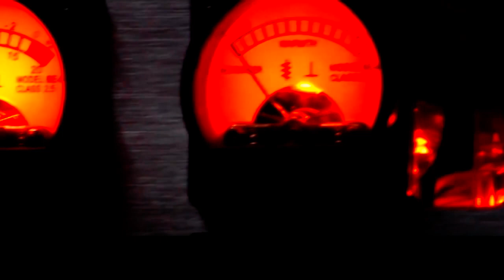ROCK´s BALLAD ♫ SOULBANE ► Garden of Bones ▲ Promo "MusicaCopyleft.es" Cantabria Spain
Song´s video 'Garden of Bones' Of the band of rock SOULBANE.

Vídeoclip del tema 'Garden of Bones' de la banda cántabra SOULBANE, incluido dentro del CD/Libro homenaje al maestro José Manuel Illera en el décimo aniversario de su fallecimiento.

Grabado en los estudios La Mota con Jesús Córdoba 'Jota' a los mandos.

Nuestro agradecimiento especial a toda la gente que a trabajado para hacer realidad este homenaje.

SOULBANE es una banda de rock afincada en Cantabria con gran cantidad de influencias. Evolución de las cenizas del grupo DELIVERANCE consolidan su sonido con su primer trabajo 'The Amazing Acrobat Blindman'

SOULBANE, banda de rock con gran cantidad de influencias afincada en Cantabria. A principios del año 2008, como resultado del fin de una etapa como DELIVERANCE, Carlos Iván Valle (voz), Julio Salces (batería) y Juanma Pinto (guitarra) forman junto a las nuevas incorporaciones de Luis Quesada (guitarra) y Jesús Gutiérrez (bajo) un nuevo proyecto musical con una tendencia muy diferente a lo pretendido por la anterior banda y se embarcan en el desarrollo de lo que será el estilo y la música de SOULBANE.

A lo largo del 2009, la banda, que permanece formada por Carlos Iván Valle (voz), Julio Salces (batería), Juanma Pinto (guitarra) y Jesús Gutiérrez (bajo), da un paso más en su propia evolución y redefine muchos de los aspectos de un proyecto con personalidad propia, abriendo un nuevo camino a través del entrópico entramado del Rock. Con todo ello, el grupo prepara nuevos temas y conciertos, ademas del definitivo lanzamiento del primer disco de SOULBANE, "THE AMAZING ACROBAT BLINDMAN", previsto para un fúturo cercano.

SOULBANE are a rock band, with a wide range of influences, formed in Cantabria (Spain) early in the year 2008 by members of DELIVERANCE: Carlos Iván Valle (vocals), Julio Salces (Drums) and Juanma Pinto (guitar), with the new incorporations of Luis Quesada (guitar) and Jesús Gutiérrez (bass). Creating a new project remarkably different than the previous band, they focus on the creative process of the music and the personal style of SOULBANE.

During the year 2009, the band takes another step along their own evolution and redefines many aspects of a project with a very strong character, opening new ways through the entropic rock network. The line-up becomes a rockforce of four: Carlos Iván Valle (vocals), Julio Salces (Drums), Juanma Pinto (guitar) and Jesús Gutiérrez (bass).

Actually, the band are composing new songs and preparing the upcoming live shows and the projected release of "THE AMAZING ACROBAT BLINDMAN", SOULBANE´s first album that´s already recorded.

Nota: El usuario de este canal ha sido autorizado por el titular de los derechos para la publicación de este video.